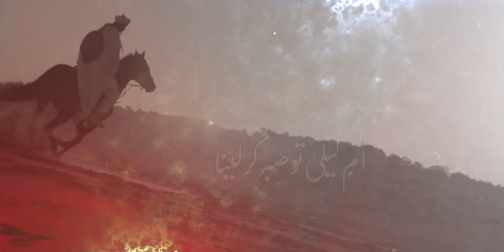Shabih Abbas Arfi Nohay 2021 Ab Na Ayega Laut Kar Akbar | Noha Shahadat Hazrat Ali AKbar 2021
New Nohay 2021/1443 | New Noha Shabih Abbas Arfi | Ab Na Ayega Laut Kar Akbar(ع) Umme Laila Tu Sabr Kar Lena

Title - Noha Shahadat Hazrat Ali Akbar(a) 2021 | Nohay 2021 | Shabih Abbas Aarfi
Reciter - Shabih Abbas Arfi
Poetry - Nawaz Shahpuri
Audio - ODS
Edit by - Azmat Hayder
Video & Production - @Azadari Chitora

1st noha (Aye Khuda Wasta Panjetan Ka)